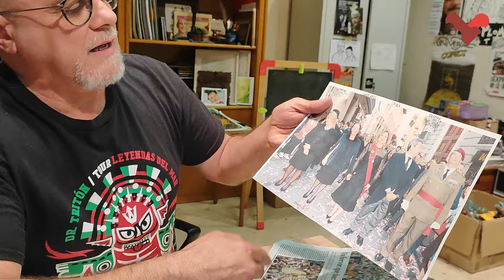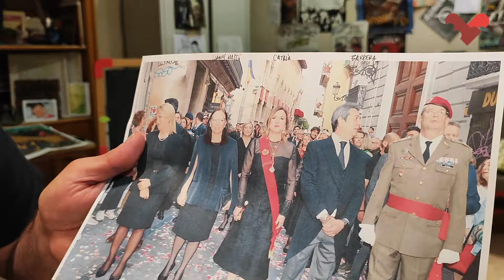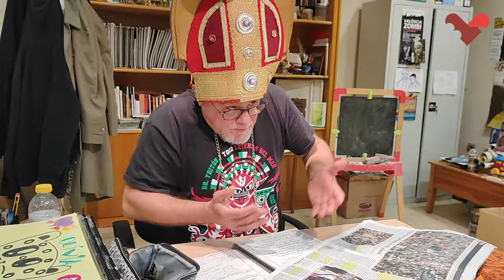Xavi Castillo: «Només ens falta la música del NO-DO»